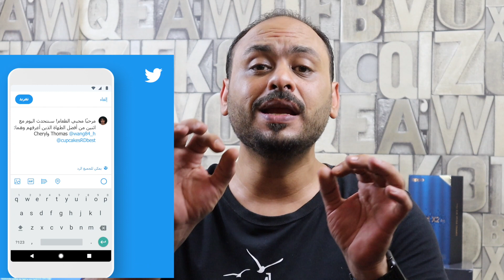فورتنايت اعلنت الحرب على ابل وقوقل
مشترياتي من امازون
خلفيات جودة عالية
تطبيقات والعاب مجانا لوقت محدود للايفون والايباد
تطبيقات والعاب مجانا لوقت محدود للاندرويد
حل مشاكل الايفون بدون فورمات